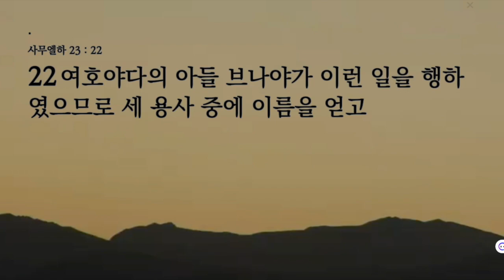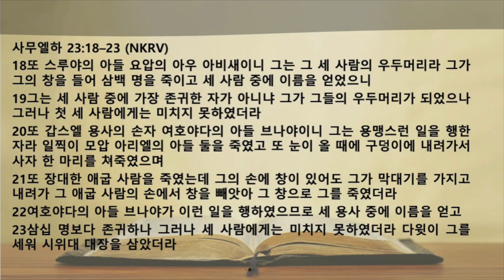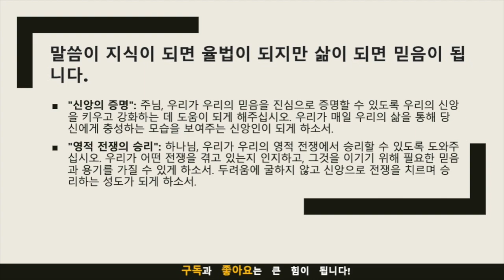묵상노트 ㅣ "믿음의 선한 싸움을 싸우라" (사무엘하 23:18-23)큐티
묵상 포인트:‌
1. 신앙의 증명: 아비새와 브나야는 자신의 용감함과 충성심으로 용사의 위치를 증명했습니다. 신앙생활에서도 우리는 우리의 믿음을 통해 신앙의 진정성을 증명해야 합니다. 그것이 어떤 형태로 나타나는지, 우리는 어떻게 우리의 신앙을 증명하고 있는지 생각해 봅니다.
2. 영적 전쟁의 중요성: 아비새와 브나야는 용감하게 자신의 전쟁에서 승리했습니다. 우리도 마찬가지로 영적 전쟁에서 승리를 거둬야 합니다. 어떤 영적 전쟁을 겪고 있는지, 그것을 이기기 위해 어떤 노력을 하고 있는지에 대해 묵상해봅니다.
3. 두려움을 이기는 믿음: 아비새와 브나야는 두려움이 아닌 믿음을 가지고 싸웠습니다. 두려움 대신에 믿음으로 전장에 나서는 것은 어떤 의미를 가지는지, 어떻게 우리의 삶에 적용될 수 있는지에 대해 생각해 봅니다.
적용점:
1. 개인의 신앙 증명: 우리는 일상생활에서 우리의 신앙을 증명해야 합니다. 우리의 말과 행동을 통해 우리의 신앙이 진정성 있게 나타나는지 평가하고, 필요하다면 개선해야 합니다.
2. 영적 전쟁의 준비: 우리는 어떤 영적 전쟁을 겪고 있는지 인지하고, 그것을 이기기 위한 준비를 해야 합니다. 믿음을 통한 기도와 말씀을 읽는 것 등, 영적 전쟁을 이기기 위한 방법에 대해 생각해봅니다.
3. 두려움을 이기는 믿음의 실천: 우리는 두려움 대신 믿음으로 전장에 나서야 합니다. 두려움을 이기는 데 필요한 믿음을 가지고 있는지, 그리고 어떻게 그 믿음을 실천하는지 확인해봅니다. 두려움에 대항하여 믿음을 실천하는 방법을 찾아보고, 그것을 우리의 일상생활에 적용해봅니다.
기도제목
‌1. "신앙의 증명": 주님, 우리가 우리의 믿음을 진심으로 증명할 수 있도록 우리의 신앙을 키우고 강화하는 데 도움이 되게 해주십시오. 우리가 매일 우리의 삶을 통해 당신에게 충성하는 모습을 보여주는 신앙인이 되게 하소서.
‌2. "영적 전쟁의 승리": 하나님, 우리가 우리의 영적 전쟁에서 승리할 수 있도록 도와주십시오. 우리가 어떤 전쟁을 겪고 있는지 인지하고, 그것을 이기기 위해 필요한 믿음과 용기를 가질 수 있게 하소서. 두려움에 굴하지 않고 신앙으로 전쟁을 치르며 승리하는 성도가 되게 하소서.
음원출처 : 크리스찬 BGM